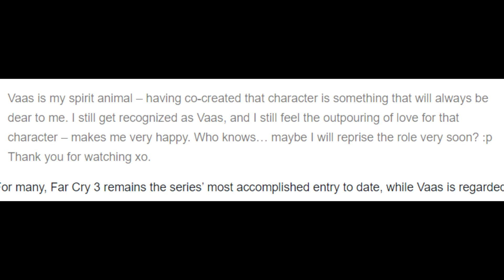Far Cry 6 ANNOUNCED - Prequel To Far Cry 3 + Diego Is Vaas THEORY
Far Cry 6 was leaked yesterday and will be shown tomorrow at Ubisoft Forward 2020 but is the game focused on a young Vaas and set as a prequel to Far Cry 3? It sure seems like it!